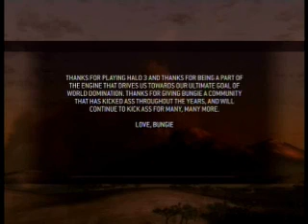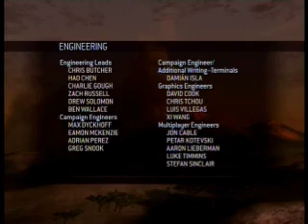Halo 3 Fin en VF HQ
La fin d'Halo 3 en VF et en bonne qualité